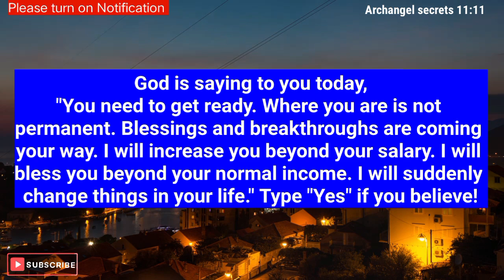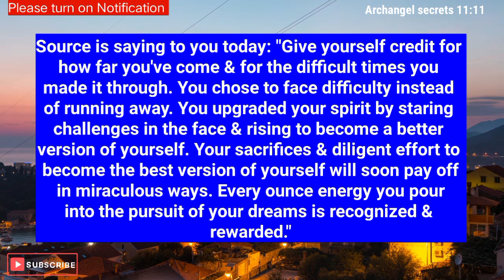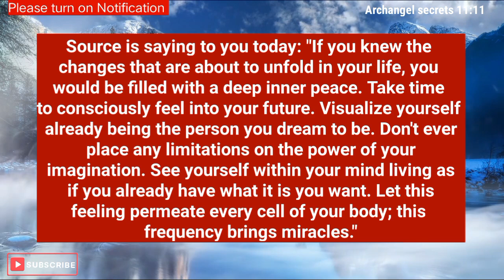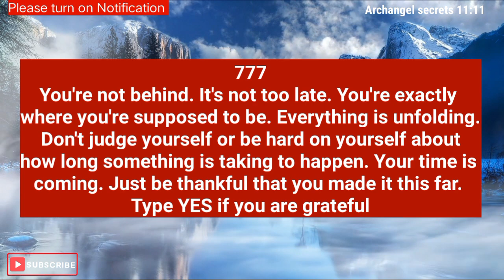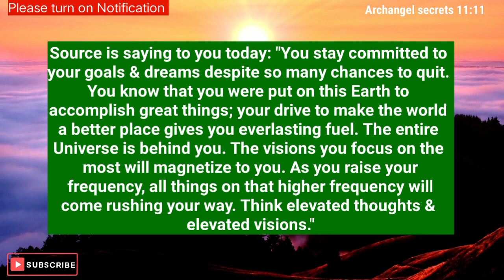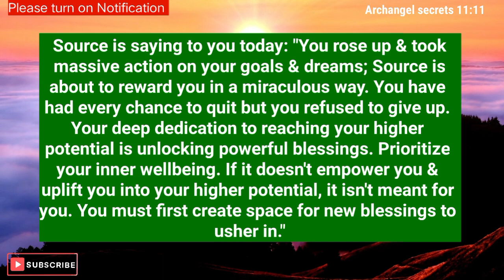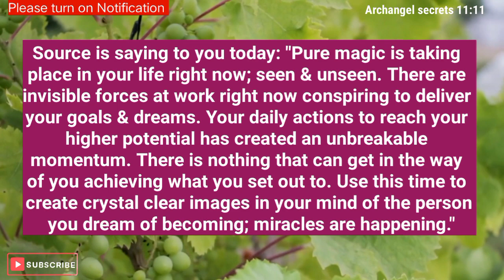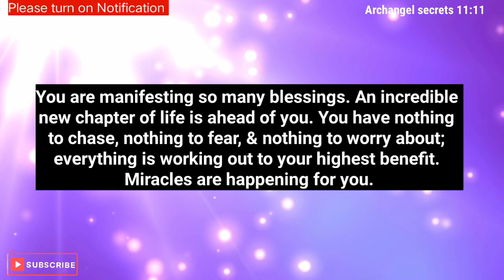Archangel Message for you 💕Someone is plotting this to take your money and...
God message today 11:11
god messenger
god messenger
god message
god messenger
universe
universe message

wordofgod bible verse
healing manifest

1976, allowance is made for 'Fair Use' for purposes such as criticism, comment, news reporting, teaching, scholarship, and research, Fair use is permitted by copyright statut that might otherwise be infringing.